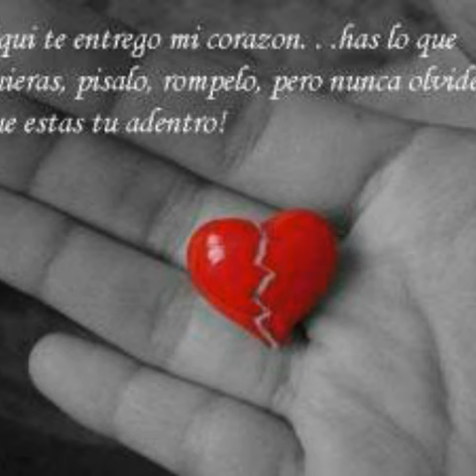Yuvi musical xaña nixi,ke